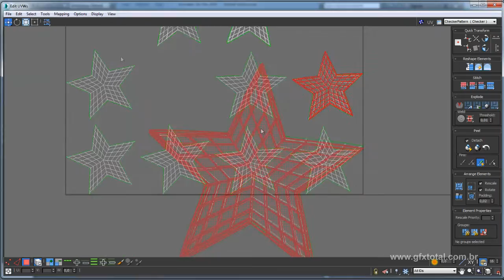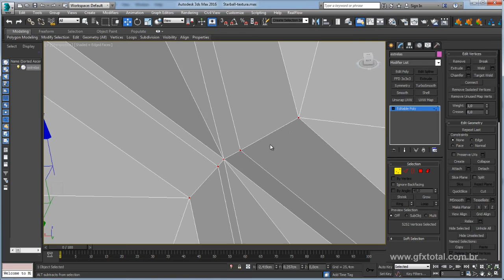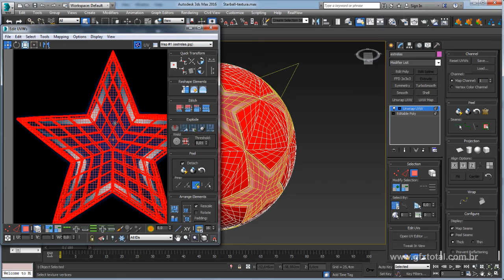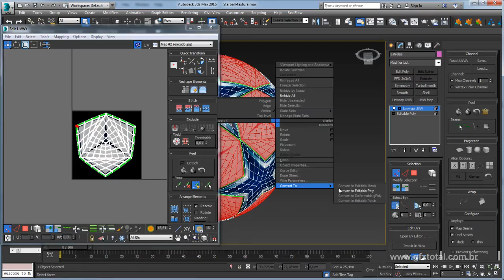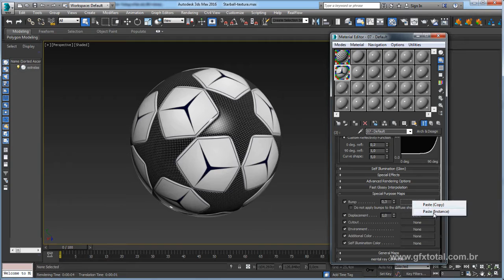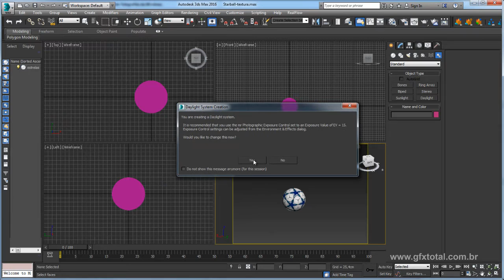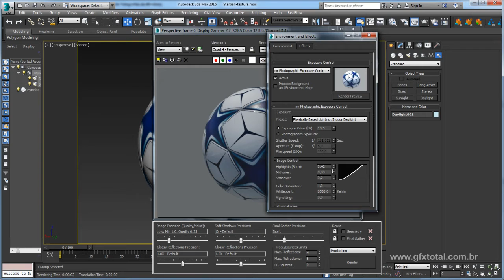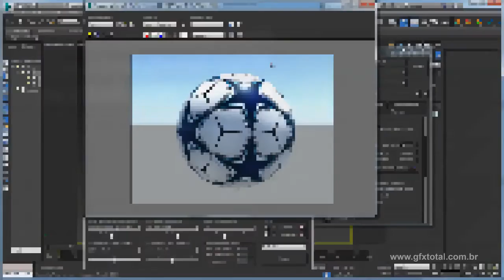Como Mapear, texturizar e renderizar bola estrela no 3ds Max - Parte 02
Seja bem-vindo! (;

How to Map, Texture and Render Star Ball in 3ds Max